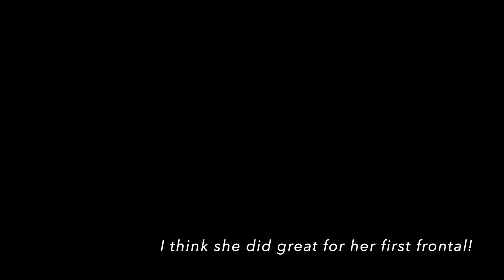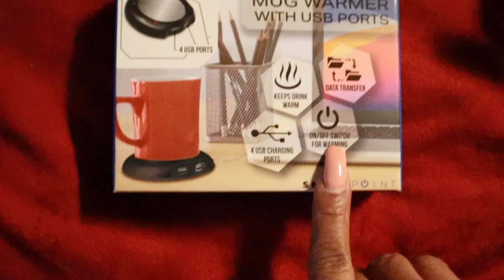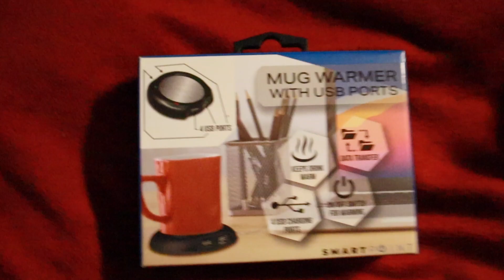Vlog | Family Gathering | My Daughter Did My Hair | My Cousin Is Hilarious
Hey y'all! I'm back with a vlog of our family gathering + my daughter did my hair. Oh and my cousin is hilarious! I hope you enjoy this vlog.

🖤💛Like my music? Want to try a free 30 day trial?

💛💛:Want to send me something to review or a gift?
 K Moe Vlogs
 Meridian, Ms
 39303

Chapters:
00:00 Intro
00:22 Driving To Hair Class
01:32 My Daughter Does My Hair
02:27 Car Chronicles / Nail Talk
05:06 Opening Giveaway Package From Uneatly Tae
06:58 Getting Ready For Family Gathering
09:16 My Cousin Is Hilarious
09:54 Family Gathering *Funny*
13:44 Getting Ready For Bed / Outro